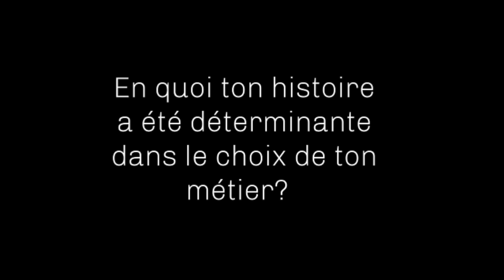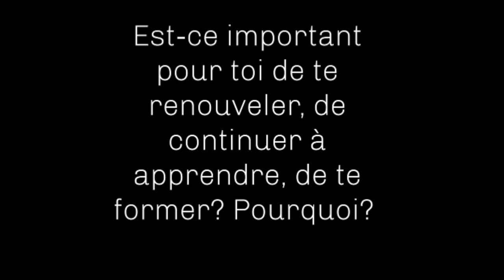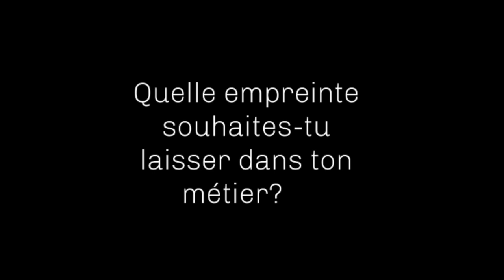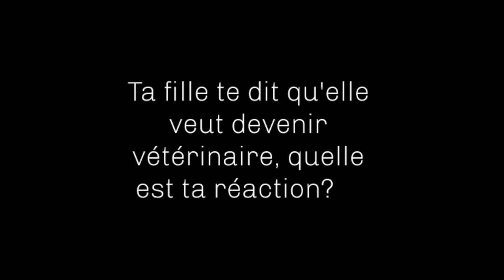[PORTRAIT de Vétérinaire] : Olivier Geffroy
Découvrez dans cette vidéo qui est le Vétérinaire Olivier Geffroy.

Olivier Geffroy est diplômé ACVSMR & ECVS. Ancien professeur de chirurgie à Oniris. École Nationale Vétérinaire de Nantes.

En résumé…

Président Créateur de SAS Horse Online Education. Président SAS Vetmasterclass HORSE. Ancien professeur de chirurgie à Oniris. École Nationale Vétérinaire de Nantes.

Ses quelques mots…

Passionné de concours complet, il met son optimisme au service de la performance des chevaux.
Olivier a également été formateur sur la session Module Cheval de sport 2019 et 2020.
Module Cheval de sport 2019
Sémiologie de l’appareil locomoteur
Visite d’Achat du cheval de sport
Gestion de l’athlète âgé
Maréchalerie du cheval de sport
Les Affections des voies respiratoires supérieures
Les médecines complémentaires
La nutrition
Thérapeutique articulaire
Dorsalgies
Utilisation du laboratoire en médecine sportive
Pathologie locomotrice spéciale du cheval de CSO

Module Cheval de sport 2020
Affections des voies respiratoires profondes
Tendons et Ligaments
Voies Respiratoires supérieures
Laboratoires en médecine sportive
Visite d’achat
Télémédecine
Pathologie articulaires
Lecture des radios en visite d’achat
Observation de la boite cornée

Pour en savoir plus sur nos formations, notre podcast ou sur Vetmasterclass de manière générale, vous pouvez visiter notre site internet

QUI SOMMES-NOUS ?

Vetmasterclass HORSE vous propose de vivre une expérience de formation différente et unique. Grâce à l'ensemble des technologies et outils disponibles aujourd'hui, nous vous proposons des formations 100% adaptées au quotidien du vétérinaire alliant expertise terrain et haut niveau scientifique de l'ensemble de nos experts Vetmasterclass. Se former avec Vetmasterclass, c'est aussi faire partie d'une communauté bienveillante et toujours à votre écoute dans votre quotidien.Cette approche au plus près du vécu, a pour ambition d’aider le vétérinaire à implémenter les connaissances dans son quotidien immédiatemenr, pour mieux vivre ce métier-passion de vétérinaire. Plus de plaisir et plus d’équilibre !

« Nous avons envie de garder un lien avec la belle communauté Vetmasterclass HORSE. Certains ont suivi le Module Cheval de Sport ou viennent de démarrer le Module Médecine Interne, d’autres suivent nos lancements, plusieurs sont venus en invités à l’un de nos séminaires, ou ont suivi un webinaire.
Un lien s’est créé et si vous nous lisez, c’est que notre ADN – assouvir notre Passion d’Apprendre, et ce faisant, donner du sens à notre quotidien – vous parle !
Nous avons conçu ce Scope comme un outil pour nourrir ce lien. Une façon facile de suivre notre actualité… d’échanger des idées, des coups de cœur (souvent) ou peut-être des coups de gueule (parfois)…
Donnez-nous votre avis et ce Scope évoluera pour devenir le vôtre. Mieux, nous vous proposons d’en être le rédacteur en chef d’un de nos prochains numéros ! »
Olivier Geffroy